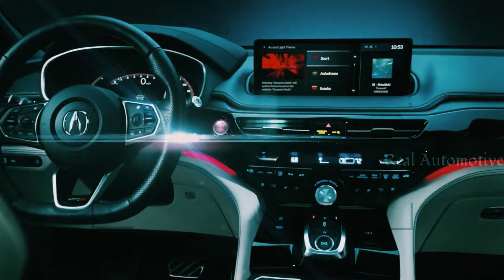2025 Acura MDX Model - NEW Redesign | FIRST LOOK!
2025 Acura MDX Model - Buckle up, automotive enthusiasts! Get ready for an exclusive FIRST LOOK at the highly anticipated 2025 Acura MDX model. In this video, we take you on a journey into the future of driving, as we unveil the groundbreaking features and design of Acura's latest masterpiece.

From its sleek exterior to its cutting-edge technology, the 2025 Acura MDX promises to redefine luxury SUVs. Join us as we delve into its futuristic aesthetics and explore the innovative functionalities that set this vehicle apart from the rest.

Discover how Acura has pushed the boundaries of automotive engineering with advanced safety features, unparalleled performance, and state-of-the-art driver-assist systems. Plus, we'll give you a sneak peek inside the cabin, where luxury meets convenience in every detail.

Whether you're a die-hard Acura fan or simply curious about the future of driving, this FIRST LOOK at the 2025 Acura MDX is a must-watch. Don't miss out on the chance to be among the first to witness the evolution of luxury SUVs.